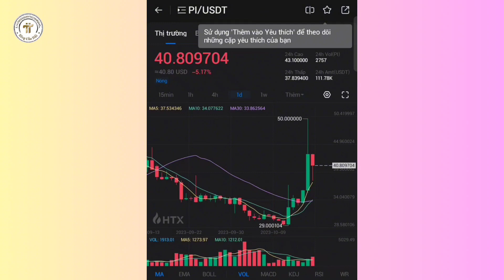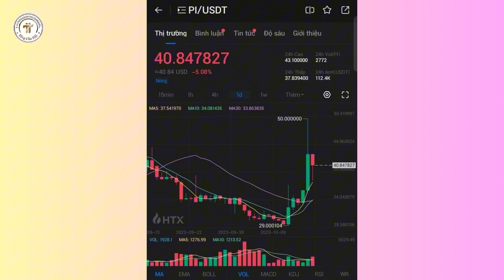Dự Đoán Giá Pi Network Khi Mainnet Mở l Blog Của Hải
dự đoán giá pi network khi mainnet mở sẽ là bao nhiêu??